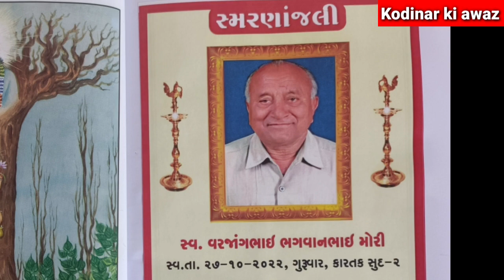પિતાની અંતિમ ક્રિયા ના દિવસે દીકરાઓએ શું આપ્યું વિકલાંગ બાળકોને દાન | Vikalaṅg Baḷakoni Sanstha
સ્વ.વરજાંગબાપાના સ્મરણાર્થે જીવનદિપ હેલ્થ એજ્યુકેશન & ચેરીટેબલ ટ્રસ્ટ (વિકલાંગ બાળકોની સંસ્થા) ને મનોજભાઈ મોરી* તરફથી અર્પણ...💐💐💐